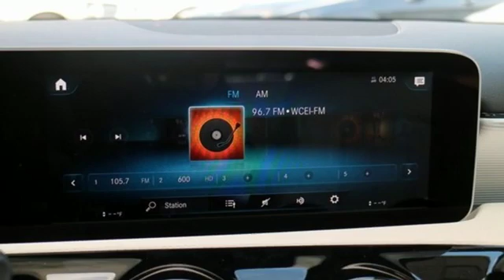New 2020 Mercedes-Benz A-Class Silver Spring MD Washington-DC, MD J00612 - SOLD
Year: 2020
Make: Mercedes-Benz
Model: A-Class
Trim: A 220
Transmission: 7-Speed Automatic
Color: White
Interior: Silk Beige
Stock #: J00612
VIN: W1K3G4FB1LW044539

Address:
3301 Briggs Chaney Rd.